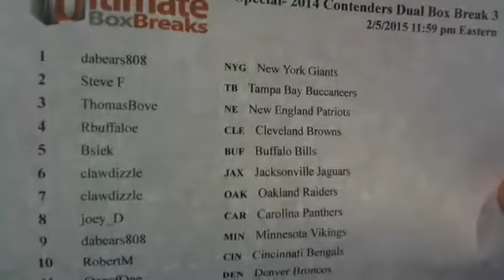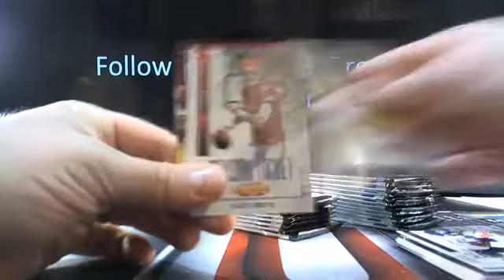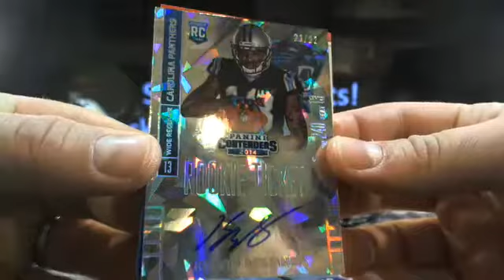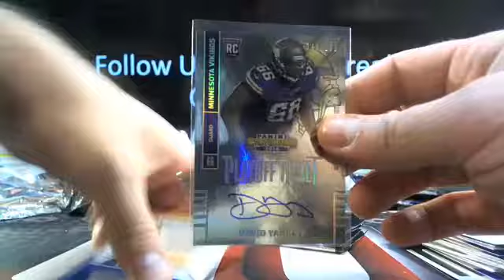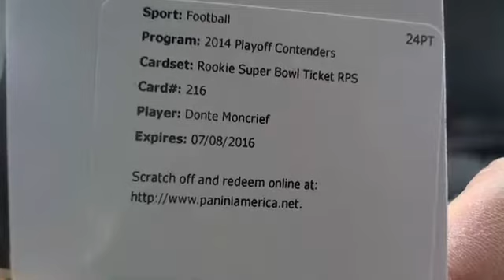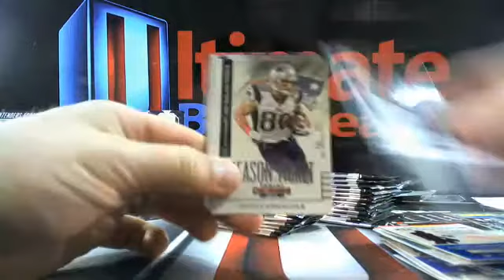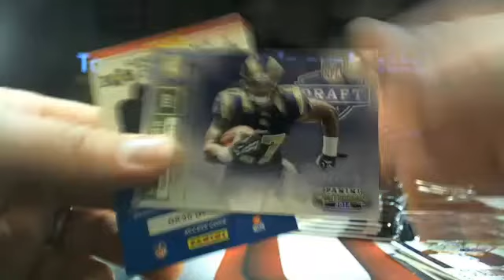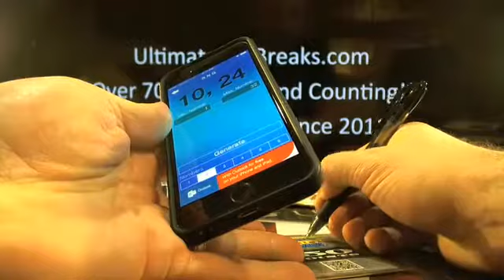UltimateBoxBreaks.com: 2014 Contenders Dual Football Box Break 3